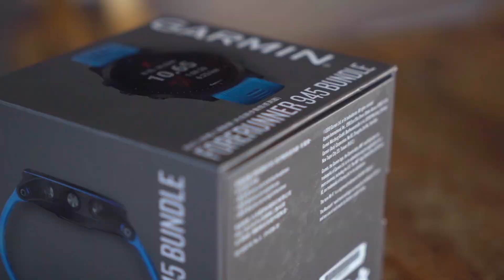2019 陳彥博 x garmin 945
用Garmin 945訓練了一陣子，
腕式心率鐵人運動表Garmin 945
帶給你全新運動體驗，
數據化專業分析，隨時可以察覺自我修正，
贏過昨天的自己

攝影：致遠
剪接：致遠
選手除了訓練，有其他興趣也是很值得鼓勵！